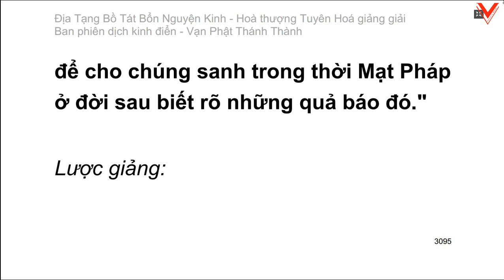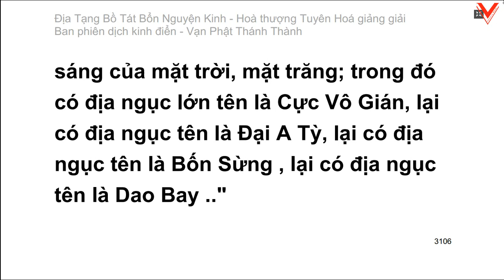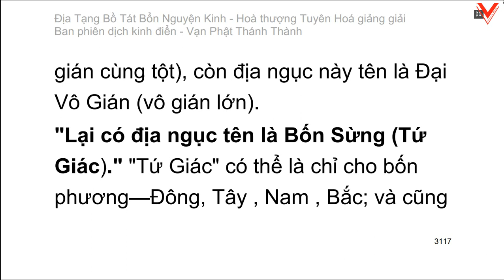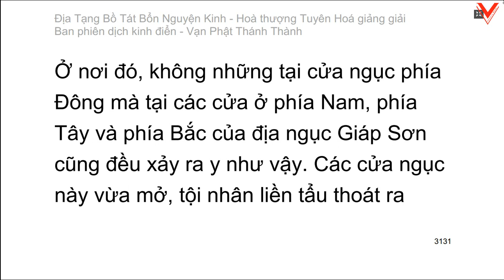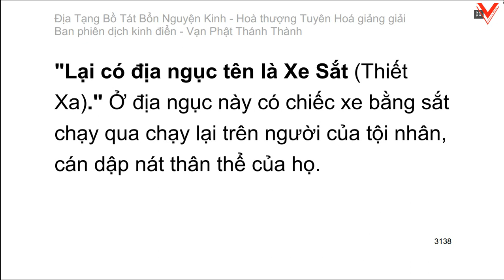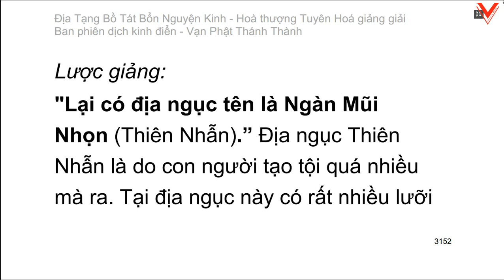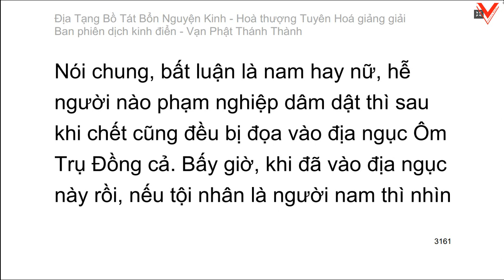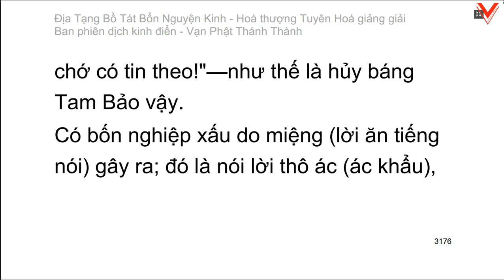Kinh Địa Tạng Vương Bồ Tát Bổn Nguyện 地藏菩薩本願經 - H.T Tuyên Hoá giảng giải (tiếp theo)